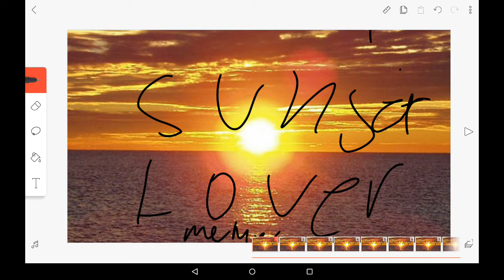Sunset lovers meme